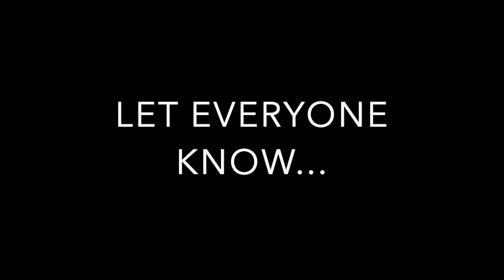ON THE SPOT with Mark Palmer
*BREAKING NEWS*

Hey everyone, I've got some exciting news I'd like to share with all all of you, so please watch this little video that I made that will explain it all.
I'm super excited, this is something I've been working on for a while now and have finally gotten the ball rolling and it's all coming together.
I'm confident you'll love this - I know I am super excited to bring this to you.

THIS FRIDAY - 15 MAY - @ 6PM UK TIME I will be launching the very first FACEBOOK LIVE feed of: